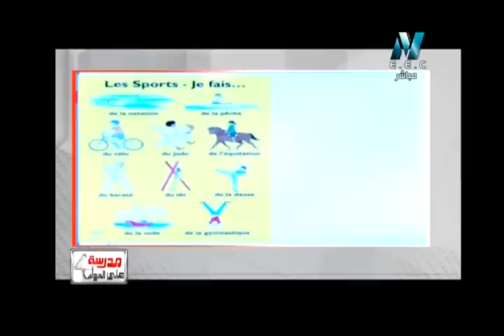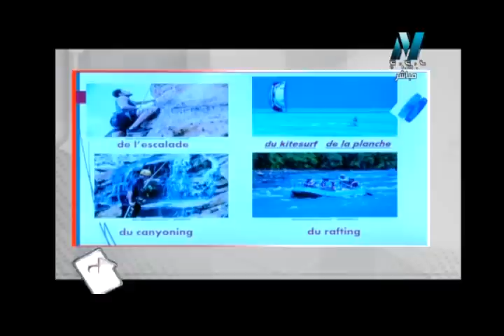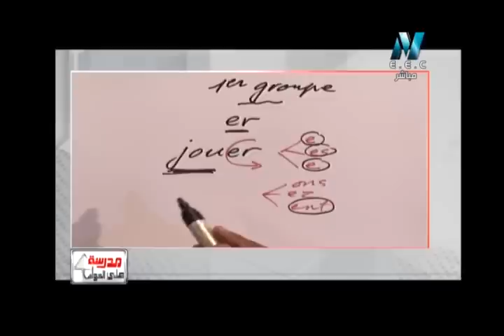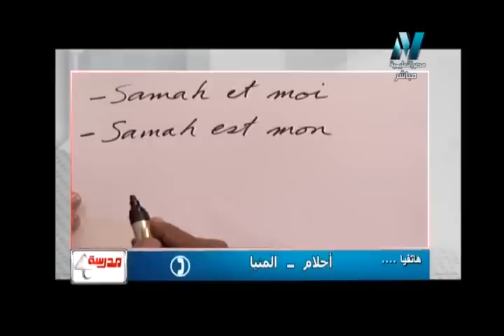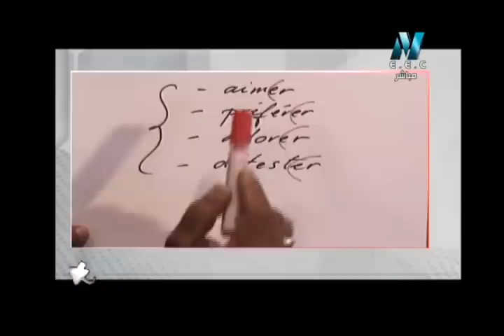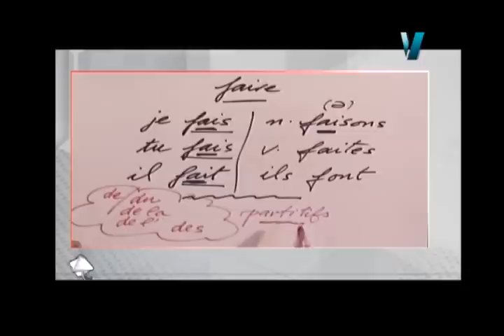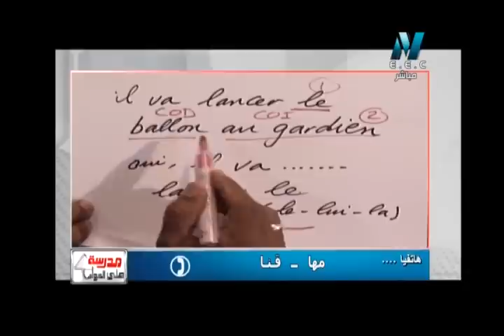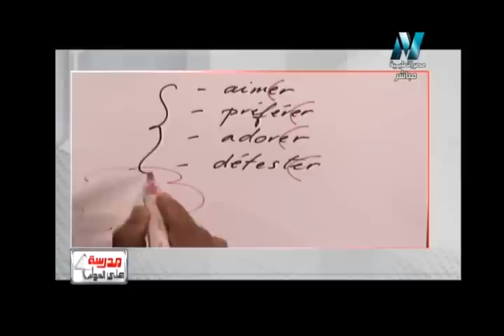16-09-2017 لغة فرنسية 3 ثانوي حلقة 2 تقديم الاستاذ خالد خبير ( le sport (les verbes jouer et faire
Résumé :
1/ le verbe "jouer" sa corde avec les sports collectifs et on utilise les propositions (à, au, à la ,à l' ,aux)
ex : je joue au foot

1/ le verbe "faire" sa corde avec les sports individuels ex : je vais courir
Et les sports collectifs mais on utilise les articles partitifs (de , du , de la , de l' , des )
Ex :  je fais de la natation

3/les verbes " aimer , adorer, préférer, détester "sa corde avec les sports. Mais on utilise. Les articles définis (le, la, l' ,les)
Ex :  j'aime le foot